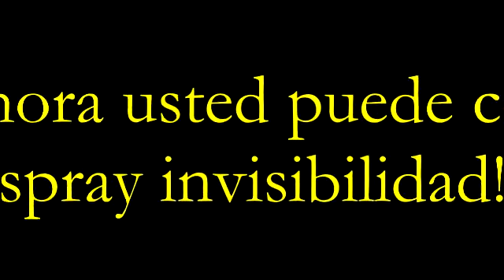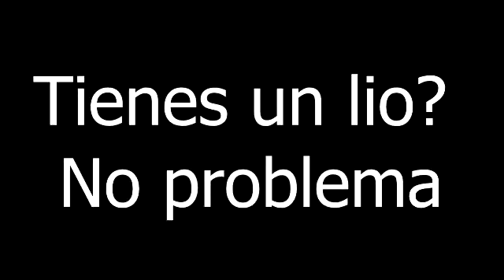Spanish Invisible Spray Commercial